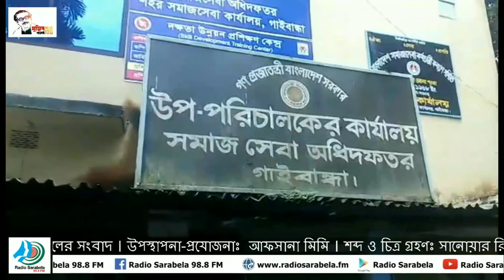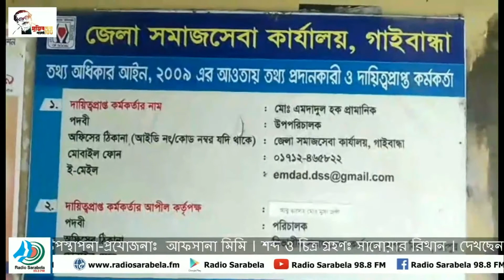বিকেলের সংবাদ । ১৭ জুলাই ২০২০। শুক্রবার । Radio Sarabela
বিকেলের সংবাদ । ১৭ জুলাই ২০২০। শুক্রবার
উপস্থাপনা-প্রযোজনাঃ আফসানা মিমি
শব্দ ও চিত্রগ্রহণঃ সানোয়ার রিথান